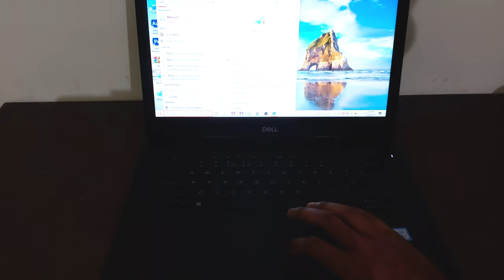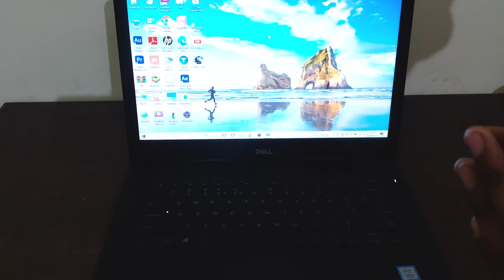2024 में लैपटॉप चलाना सीखे बिल्कुल आसानी से || LapTop Chalana Sikhe 2024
2024 में लैपटॉप चलाना सीखे बिल्कुल आसानी से || LapTop Chalana Sikhe 2024